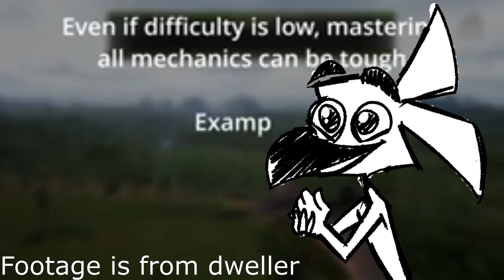Is Minmi Good | An Isle Discussion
The Isle is a dinosaur game receiving many new additions. Today I have decided to speak on the matter of the Minmi. Probably the cutest upcoming addition.